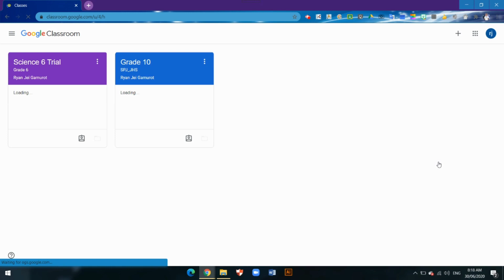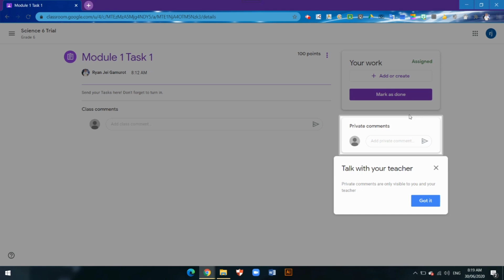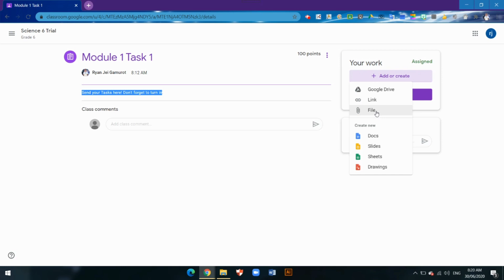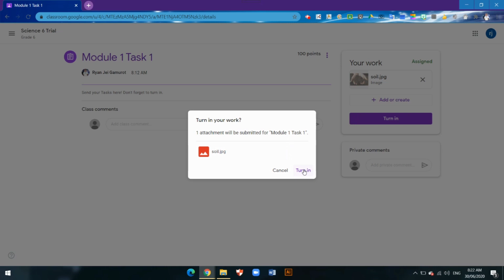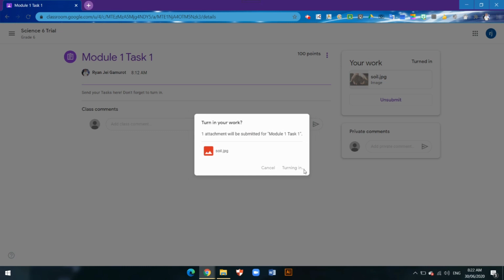Paano Magsubmit ng Tasks sa Google Classroom | RJG Vlogs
Ganito ang tamang paraan ng pagsubmit ng mga requirements sa Google Classrooms.